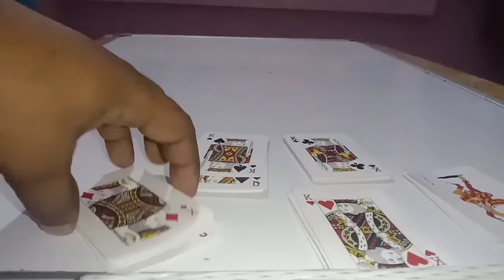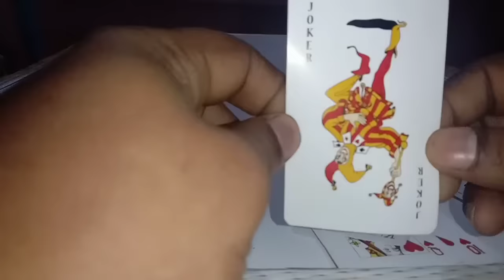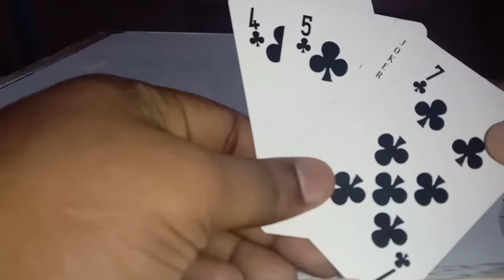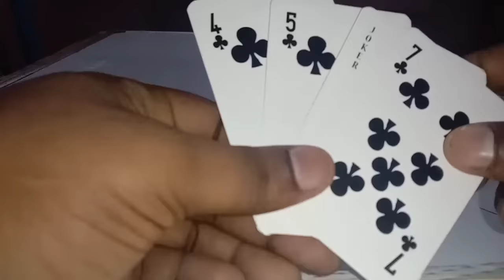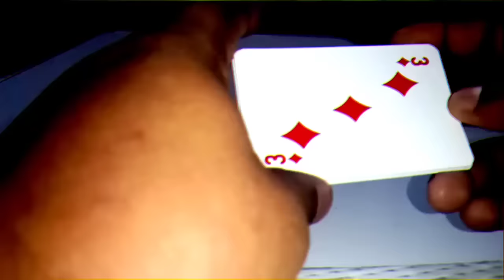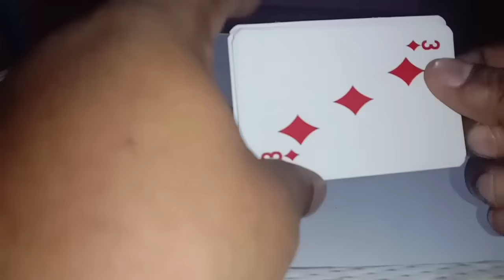How to play Rummy in tamil for beginners|ரம்மி விளையாட்டு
In this video you learn how to play rummy and know all the details.

I am uploading useful video in my channel keep support me for more videos